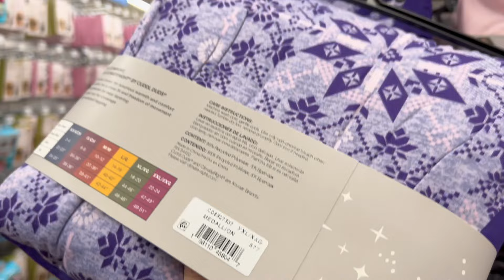CHRISTMAS SWEATERS + PAJAMAS at WALMART 🎅🏻💙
Shop at Walmart for cozy women’s loungewear, new Holiday clothes and trending fleece!